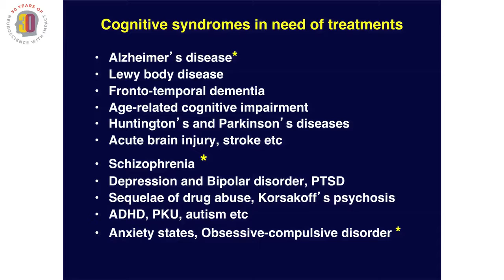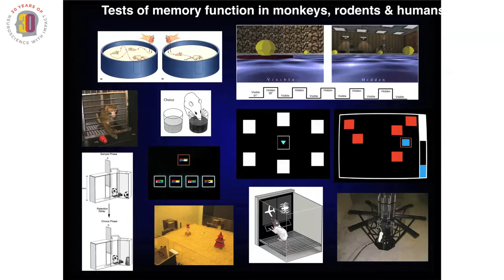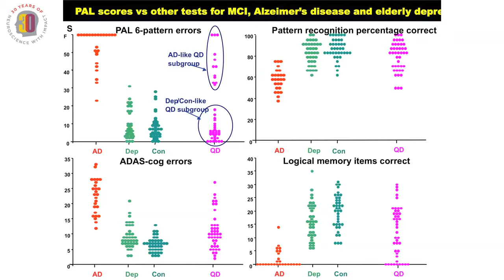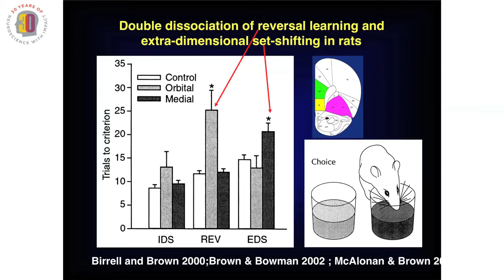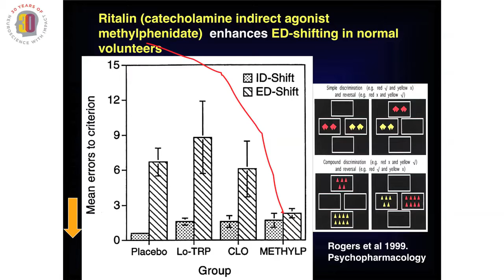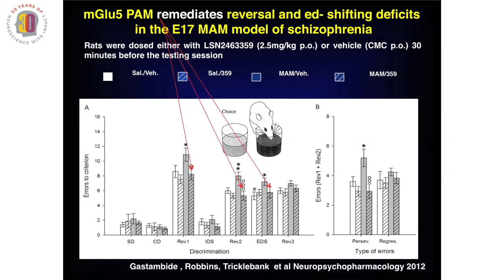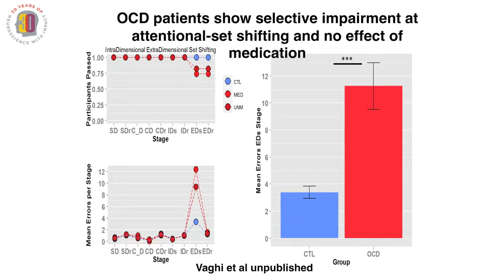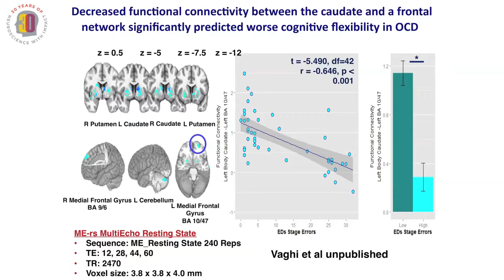CANTAB 30週年特別演講 Trevor Robbins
CANTAB劍橋神經心理認知評估，可透過本設備&測驗內容，讓您客製化觸控螢幕問卷，且快速、無紙化的統合評估記錄分析。CANTAB影片清單：

應用領域：CANTAB心理測驗  CANTAB腦神經心理測驗   劍橋神經心理測驗  心理衡鑑  神經認知評估  神經心理  臨床認知評估  ADHD   CAD  Dementia   Schizophrenia  強迫症  認知固著  癡呆症  過動症  精神分裂症  心理評量  心理評估  藥物濫用  認知測驗  記憶測驗  注意力測驗  阿茲海默症評估測試  記憶認知量測  心理認知評鑑  實驗心理學  認知神經科學  心理學測試  行為科學研究  劍橋神經心理測試  心理健康疾病  帕金森氏症測試  行為測驗  記憶力測試  執行功能測試
決策測試  社會認知測試  感應測試  ADHD過動症  阿茲海默症早期  學習記憶  自閉症  憂鬱症  癲癇  精神分裂症  創傷性腦損傷  注意力不足過動症